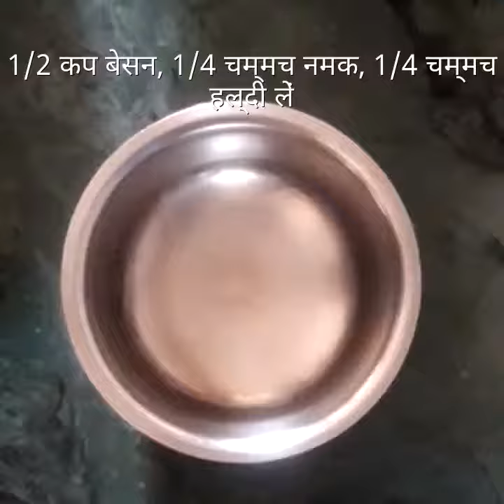कढ़ी की खांडवी - Kadhi Se Bani Khandvi Recipe in Hindi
खांडवी बहुत ही स्वादिष्ट और लाजवाब व्यंजन है जो पुरे भारत में बहुत ही लोकप्रिय है।  इस लेफ्टओवर कढ़ी की खांडवी की ख़ास बात यह है की इसे बनाते वक्त जो सुगंध आती है वह बहुत ही मनमोहक होती है और इसे देखने के बाद आप खुद को इसे खाने से नहीं रोक पाएंगे। जिसकी तैयारी में केवल 5 मिनट मिनट का समय लगता है और पकाने में 5 मिनट का समय लगता है। बेटर बटर  में आपको इसे बनाने की विधि हिंदी में मिलेगी जिसकी सहायता से आप बड़े ही आसानी से घर पर इसे बना सकते हैं।

तैयारी का समय : 5 मिनट
पकाने का समय : 5 mins
पर्याप्त : 2 लोगों के लिए

कढ़ी की खांडवी बनाने के लिए सामग्री  -Kadhi Se Bani Khandvi Recipe Banane Ki Samagri Hindi Me

1 कप कढी
1/2 कप बेसन
1/4 चम्मच नमक
1/4 चम्मच हल्दी
1 चम्मच तेल
1/4 चम्मच राई
1/4 चम्मच जीरा
हरा धनिया

कढ़ी की खांडवी बनाने की विधि - Kadhi Se Bani Khandvi Recipe Banane Ki Vidhi Hindi Me

1. - 1/2 कप बेसन,1/4 चम्मच नमक,1/4चम्मच हल्दी ले

2. -थोङा थोङा पानी मिलाकर अच्छे से मिक्स कर ले

3. -कङाई मे 1 कप कढी गरम करे

4. -बेसन का घोल डाले , जल्दी जल्दी चलाते हुए पकाए

5. -जमने लायक बनने पर गैस बंद कर ले

6. -थाली को उल्टी रखकर तेल से ग्रीस करे

7. -मिश्रण को ग्रीस की हुई थाली पर डाल ले

8. -चम्मच की मदद से फैला ले

9. - थोङा सा कटा हुआ हरा धनिया बुरके

10. - चाकू से कट के निशान लगा ले

11. - जब ठंडा हो जाए तो खांडवी को हल्के हाथ से रोल करते निकाल ले

12. - तङका पेन मे 1 चम्मच तेल डाले

13. - राई और जीरा चटका ले

14. - चम्मच से लेकर खांडवी पर तङका लगा ले।

द्वारा पकाया गया - उमा पुरोहित

उमा पुरोहित द्वारा बनाये गए और व्यंजनों को देखें |